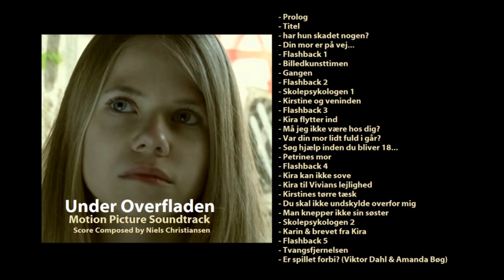Under Overfladen [Soundtrack]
Al underlægningsmusik fra filmen + Slutsangen af Viktor Dahl og Amanda Bøg.